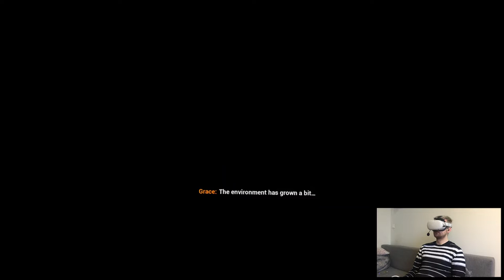MAY 24 2053 - Vanishing Grace | Part 3 Playthrough | Oculus Quest 2 VR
Hi

Things are going well, eventful weekend recording-wise. My calendar is actually empty for the upcoming week if we're talking about new releases, kinda weird but maybe some news will drop like a day or something before Thursday so we'll have to see. Since there's a lot happening on App Lab lately I'm gonna bring some overviews from there as well, we have many things to choose from nowadays that's for sure.

Short PC specs:

i9-9900KS
RTX 2080ti
32GB RAM 3200MHz
2TB SAMSUNG 970 EVO PLUS M.2